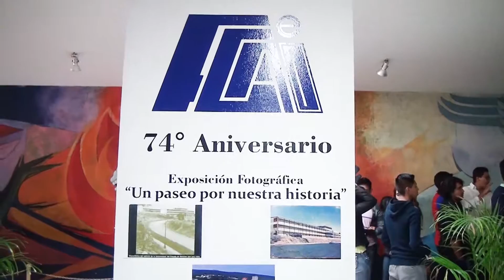Inauguran galería fotográfica en la FCAeI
Ciudad Universitaria a 23 de febrero de 2017.- Para conmemorar los 74 años de fundación de la Facultad de Contaduría, Administración e Informática (FCAeI) de la Universidad Autónoma del Estado de Morelos (UAEM), inauguraron la galería fotográfica Un paseo por nuestra historia, con un acervo de 100 fotografías históricas de esta unidad académica.

Laura Patricia Ceballos Giles, directora de esta Facultad, recordó que ésta inició sus actividades en el Instituto de la Educación Superior del Estado, y en 1953 con la apertura de la carrera de comercio pasó a la entonces Casa de la Ciencia en el centro de Cuernavaca, y no fue hasta 1968 que se trasladó a Chamilpa con la apertura del edificio número uno del Campus Norte de la UAEM.

Finalmente, alumnos y docentes de esta Facultad dieron un recorrido por la muestra fotográfica, para observar los cambios y avances históricos que ha logrado una de las facultades fundadoras y más antiguas de la máxima casa de estudios de Morelos.

Voz e información: Julio Román

Video: Zuriel Vargas

Fotografías: Lilia Villegas